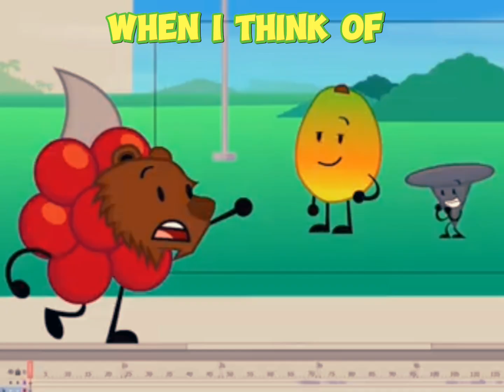Mangoberry edit/Pmv || Excellent Entities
Art by Spiffy or @Hremails on Twitter and Instagram

Song: "I Want You To Be My Daddy" by Hot Freaks

Characters belong to WEBZFOREVZ on YouTube, it's an object show called Excellent Entities